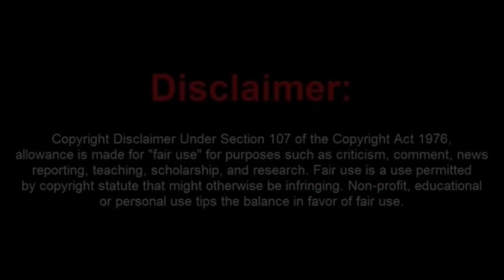All Hail King Josh Abrams! King of Nothing!